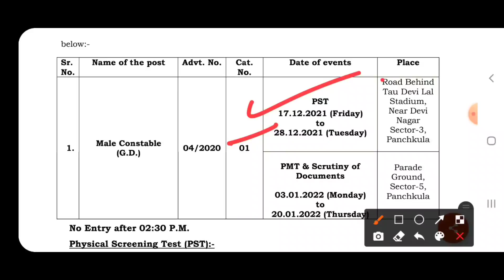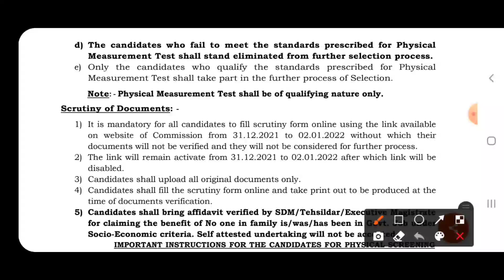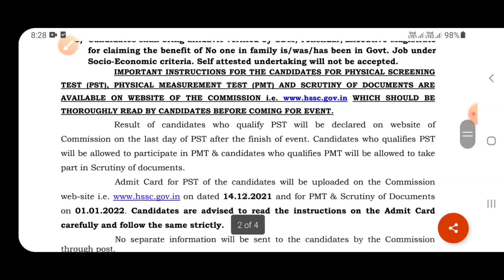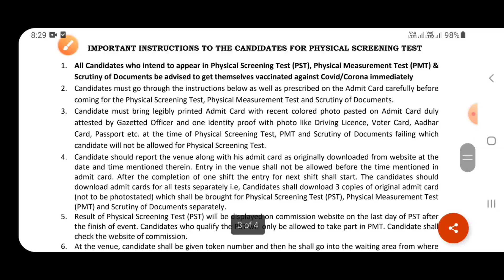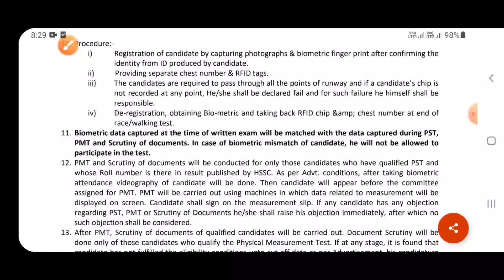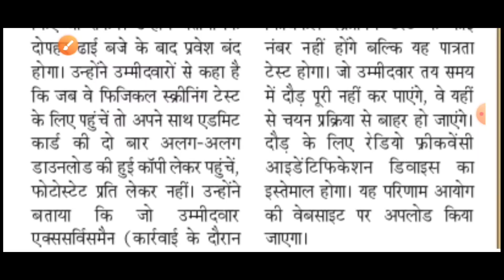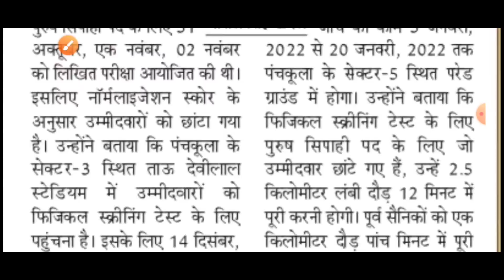Haryana Police Constable News|Haryana Police Male Constable Cut-off|हरियाणा पुलिस भर्ती जरूरी सूचना